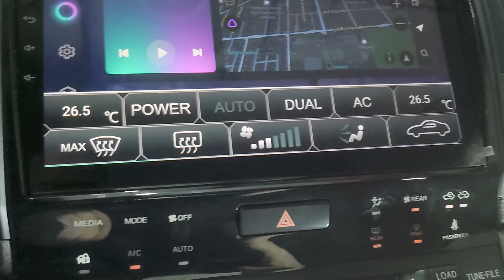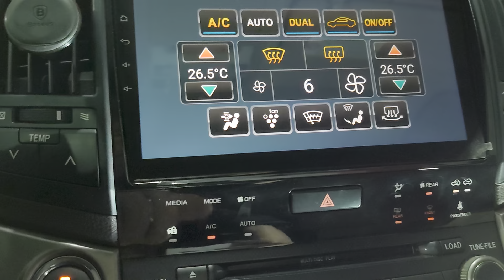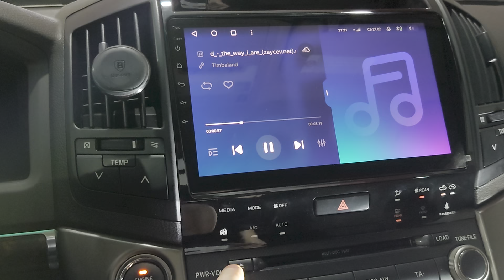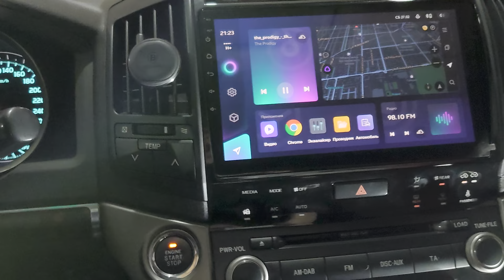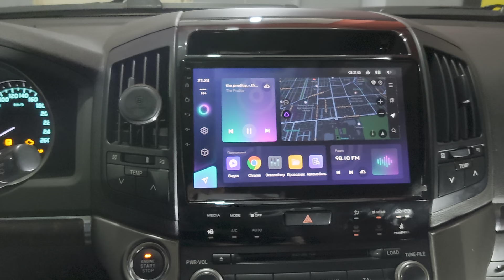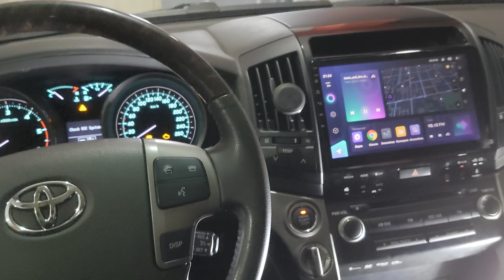Toyota Land Cruiser 200 полная комплектация. teyes cc3 3/32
Подключается на автомобили Toyota Land Cruiser 200 в полной комплектации (европеец, араб)
Android 10
3 ОЗУ 32 ПЗУ
DOUBLE DSP, GPS -GLONAS, USB.
звук 5-1